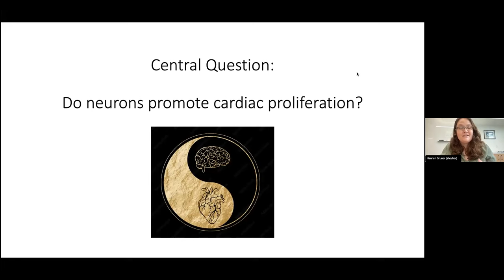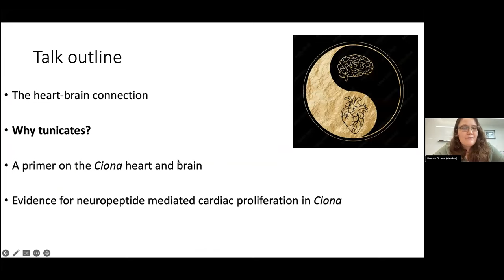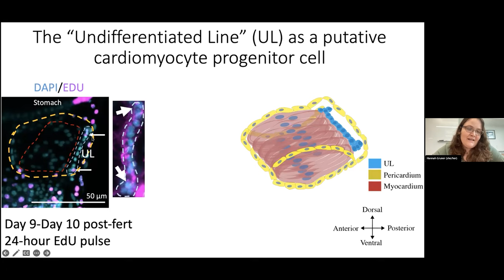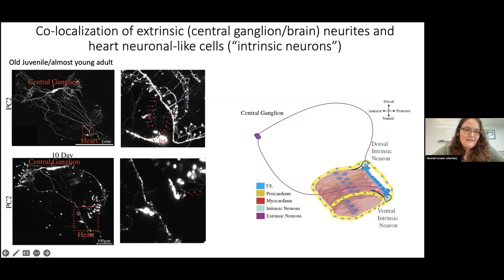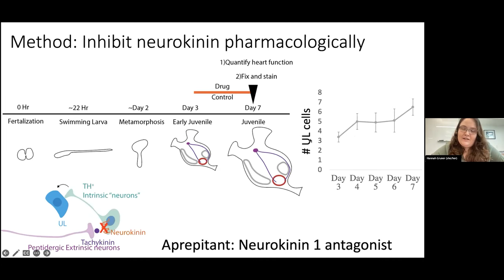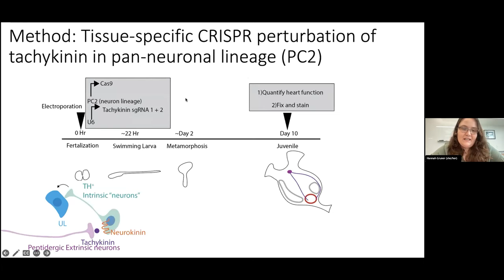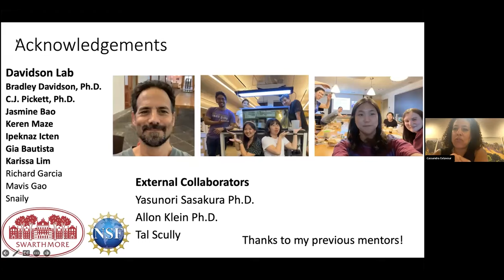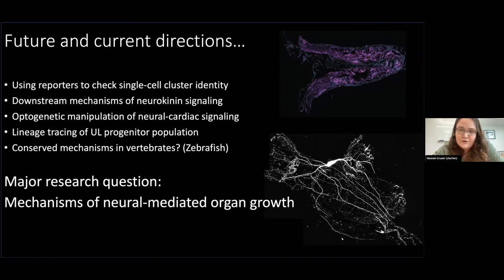Development presents... Hannah Gruner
On 2 August 2023, Development hosted a webinar featuring talks on the topic of evolutionary developmental biology from three early career researchers.

Hannah Gruner from Swarthmore College talked about ‘Revealing the mechanisms of neural-mediated cardiac proliferation in Ciona robusta’.